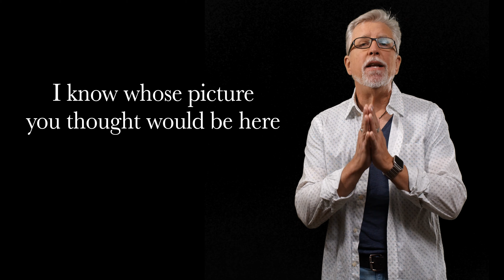WOTMQ: Two Realms. Two Faces.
When you believe in two realms, you must, by necessity, become two-faced.

To purchase my kindle e-book called, "Atheist Fundamentalist":